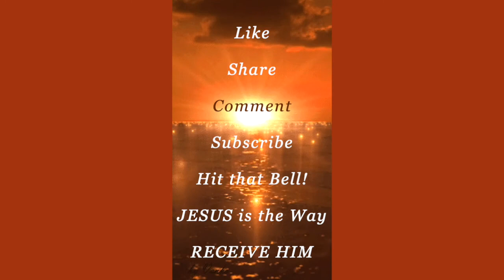Let Your LIGHT Reach HURTING HEARTS with GOD'S LOVE!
Let Your LIGHT Reach HURTING HEARTS with GOD'S LOVE! - Jeanette
❤️ABOUT MY CHANNEL: ❤️ By the way,  you can enjoy over 2080 VIDEOS ON MY PLAYLIST pats2cents.com

 Watch:  2 PROPHETIC Dreams: #1 The CRISI